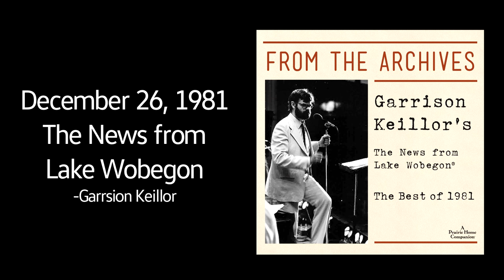The News from Lake Wobegon-Christmas 1981